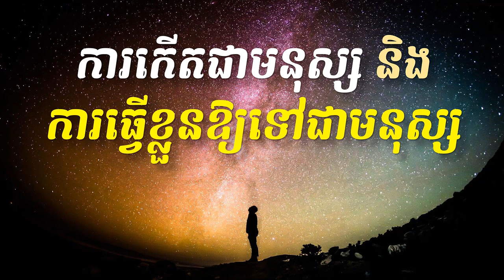លោក ខឹម វាសនា មេរៀនជីវិត ប្រមុខ LDP Khem Veasna Speech - ការកើតជាមនុស្ស និងការធ្វើខ្លួនឱ្យទៅជាមនុស្ស